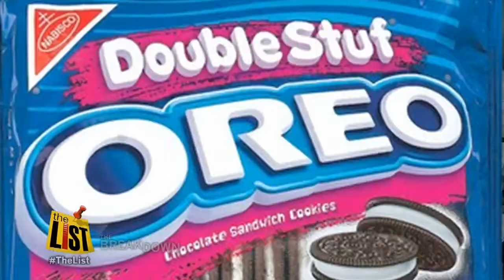The Breakdown: Looking at how the Oreo cookie crumbles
The famous cookie and cream began in New Jersey and is now sold in over a hundred countries. We've all noshed and nibbled the black & white classic, but what is it that makes the sweet slider so universally beloved?